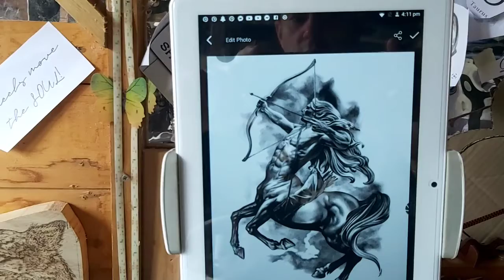Pyrography portrait of Pegasus, the mythical archer, step by step tutorial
Hi Pyro lovers

Welcome to Flames pyro art for beginners, where we look in more depth at a wide range of pyrography subjects.

This piece was created way back last summer,  in the warm hazy days of isolation.

I have added a small introduction to the artwork I was creating back then, then I switch it over to a slowed down time-lapse video of all the stages of this piece of pyrography art.

Horses are magnificent animals to create pyrography of, but with this one we had the added bonus of adding half a human subject to the piece.

My mantra of burn low and slow was still my own personal style of creating pyrography art even back then in summer 2020.

You will see how you can create depth and shape to your pyrography art by taking your time, and really enjoying what you are doing.

I just love to create pyro art, and feel blessed every day that I get to spend with my pyro pen in hand.

This piece was created using the Optima medium spear shader and the Peter child pyrography machine for those smaller areas that I needed to get into.

I've added a little music for you, but mute it if it isn't to your taste lol.

Happy burning everyone,  I can't wait to start our next project together where we can dive deep into the thought process when we touch down with our pyrography pen, and begin to create.

Take care all, I will be seeing you very soon.

Neil
Flames pyro art for beginners